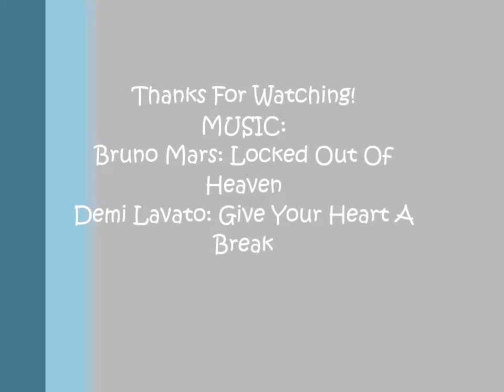OOTD 1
Like if you want more of these!!